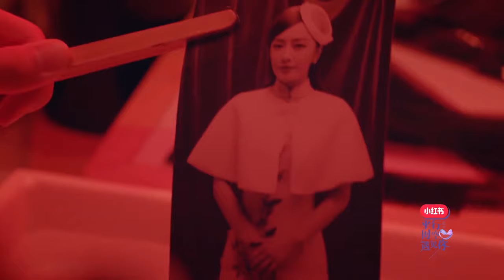刘以豪秦岚演绎跨时空的爱情【平行时空遇见你】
🎬中剧联盟带你一起追综艺👇
《平行时空遇见你》是国内首档高甜追剧式综艺，将真人秀与偶像剧双线结合，创新开启“剧式追综”的新形式。由侯明昊、刘以豪、李一桐、秦岚、王彦霖、杨超越六位艺人,两两组队，三组搭档分别自主创作偶像剧剧本并进行演绎，为观众带来三段在平行时空相遇的爱情故事。
◆ 出演嘉宾：侯明昊、刘以豪、李一桐、秦岚、王彦霖、杨超越
更多其他精彩综艺：